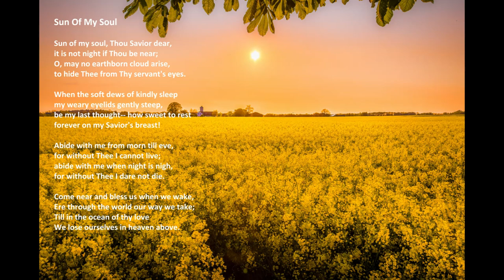"Sun Of My Soul" with lyrics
"Sun Of My Soul" by Acapeldridge.

Isaiah 55:11: